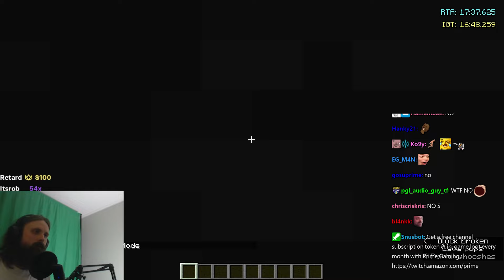Forsen Speedruns Minecraft (2023) - Day 67 / Part 135